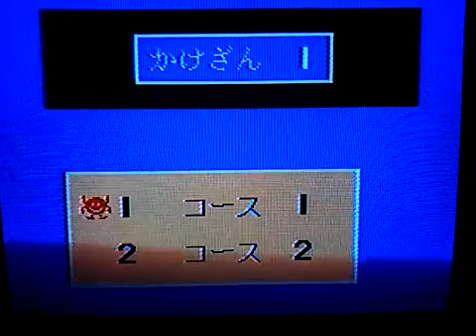[実況]「けいさんゲーム・算数3年（FC）」実機でプレイ！